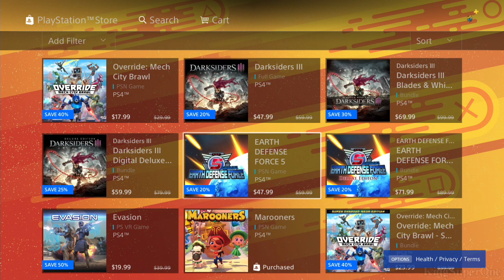February 2019 | PSN Flash Sale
Since there's no PS3 flash sale, let's see what I get this month flash sale!